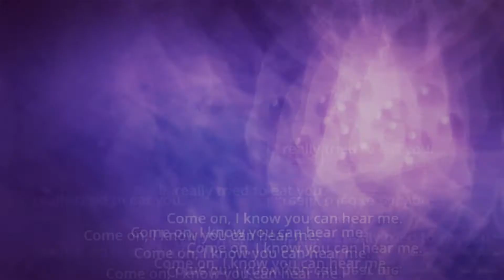legoshi x haru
took me about 7 hours haha